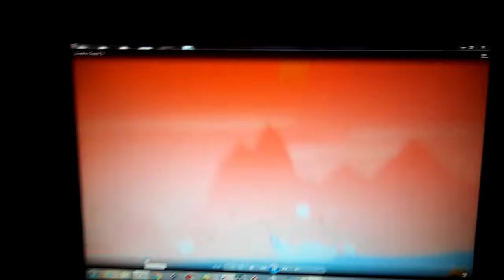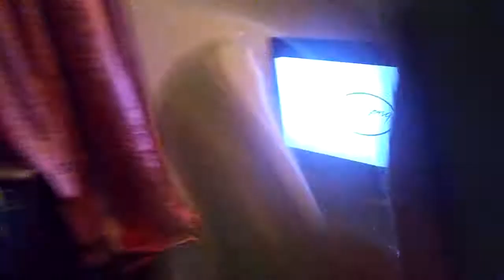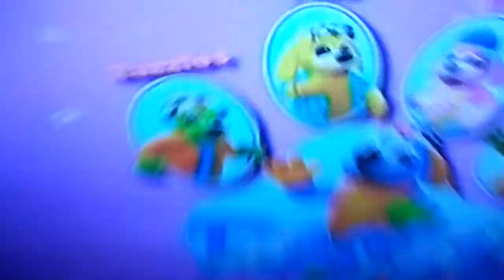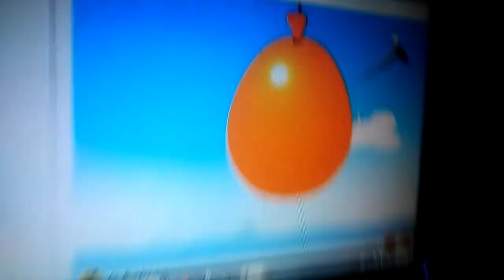Me in a nutshell #9